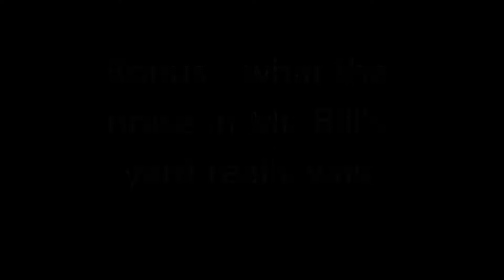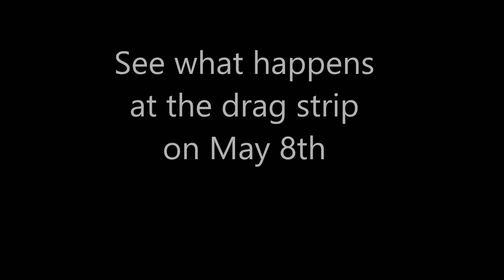Valve leak test & piston removal on Rocket 3 tear down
One more step to getting Mr. Bill the horsepower is Rocket 3 needs to defeat my Thruxton R at the drag strip.

This is NOT a monetized video or channel.